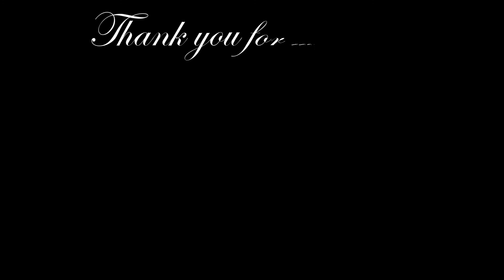2021-010 St Peter's Seminary, Cardross (Drone Footage)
Drone footage of St Peters Seminary, Cardross.

This was filed using both the DJI Mavic 2 Pro and the DJI Mini 2.

History of the building:
St. Peter's Seminary is a former Roman Catholic seminary near Cardross, Argyll and Bute, Scotland. Designed by the firm of Gillespie, Kidd & Coia, it has been described by the international architecture conservation organisation DOCOMOMO as a modern "building of world significance".  It is one of only 42 post-war buildings in Scotland to be listed at Category A, the highest level of protection for a building of "special architectural or historic interest".  It has been abandoned since 1987, and is currently in a ruinous state. In July 2020, the site was gifted to the Kilmahew Education Trust Ltd who plan to reinstate the educational elements of the Seminary Complex after a process of conservation and restoration. The wider Kilmahew Estate is to be brought back to its former glory with new landscaping and features but is currently closed to the public due to safety concerns.